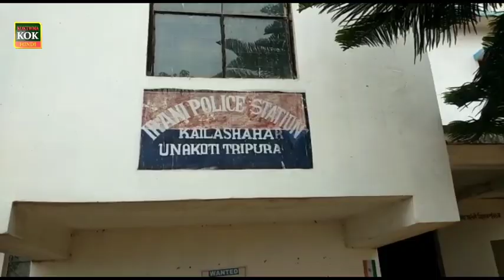DRUG DEALER HAKIM ALI GIRAFTAAR IRANI POLICE DWARA